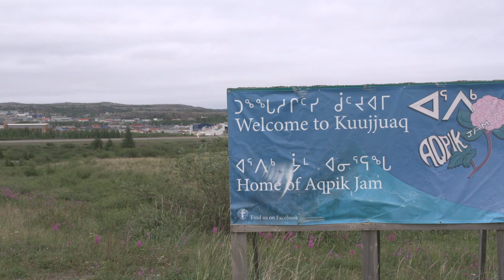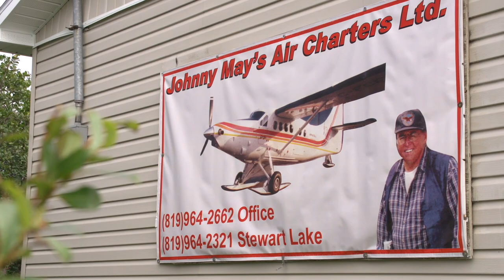Ungava Bay Fly Fishing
In this video, we visit one of the most magical and unique places we have ever traveled to...Ungava Bay in Nunavik (Northern Quebec). This wondrous and pristine land is part of the sub-Arctic and is inhabited by seals, whales, and polar bears. Of equal importance to anglers, it also has access to incredible Arctic Char fishing plus Atlantic Salmon and Brook Trout. Host Colin McKeown travels to Inukshuk Lodge to enjoy an experience every angler should try at least once in their lifetime!